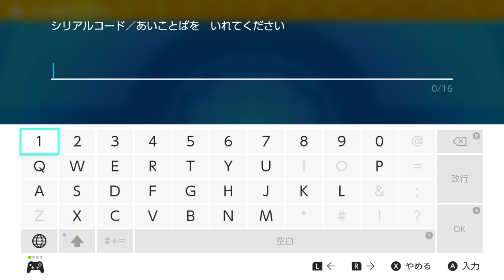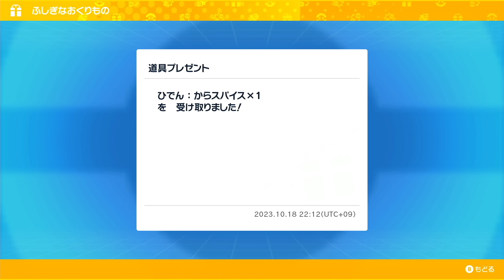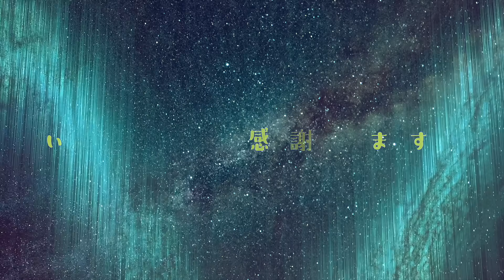【ポケモンSV】ついに豪華スパイス配布が解禁！ひでんスパイスを今すぐGETしよう！【碧の仮面】【藍の円盤】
ひでんスパイスが10こセットでもらえるイベントはこちら↓